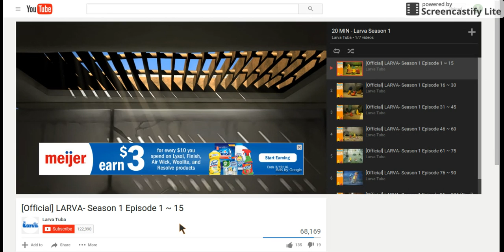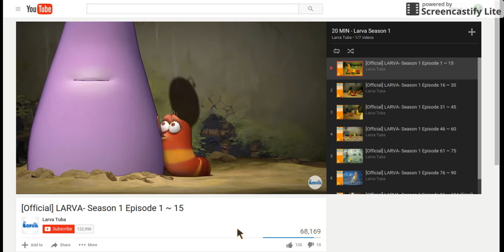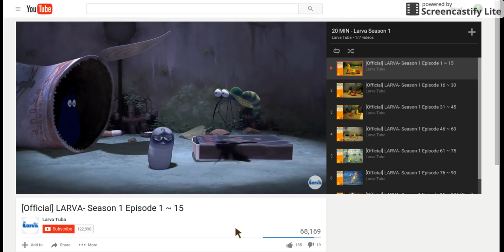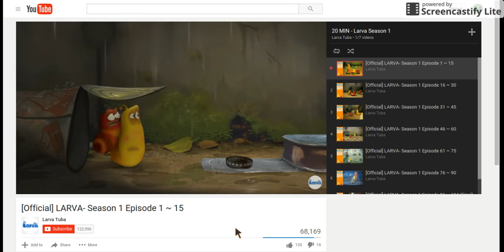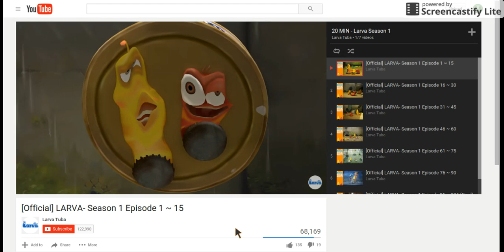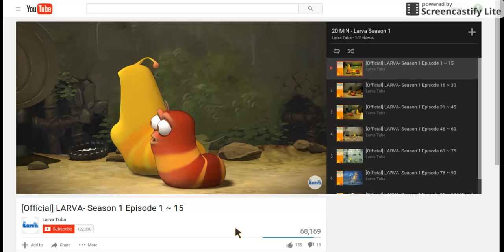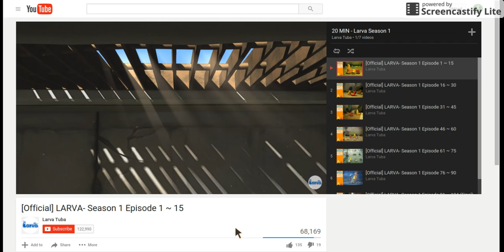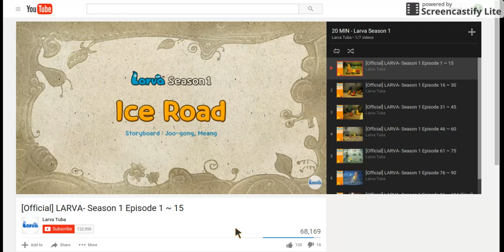larva reaction ep 1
Recorded with ScreenCastify the screen video recorder for Chrome hi everybody so i want to tell you to make me reached to 1,000 views and please for real subcribe and comment for more larva.